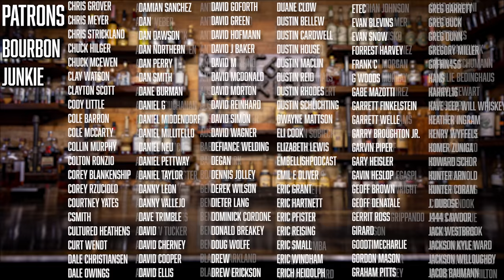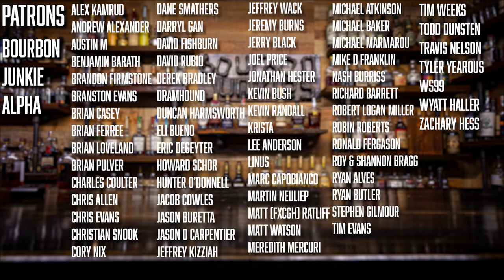Ardbeg Fermutation Whiskey Review! Breaking the Seal Ep# 187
We change gears today and give the people what they keep asking for, Scotch reviews! Dan LOVES the committee releases from Ardbeg and with this one just hitting shelves around us recently we figured it was a perfect bottle to review.